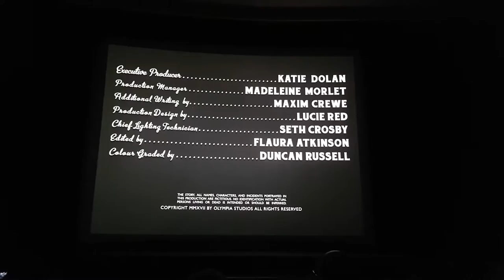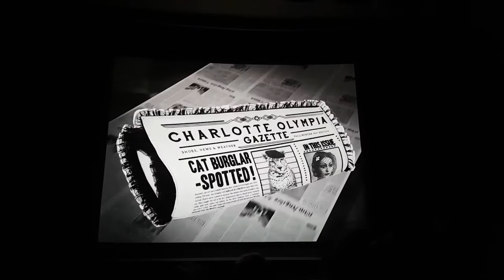Charlotte Olympia's Theatrical Extravaganza: London Fashion Week February 2017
Step into the glamorous and theatrical world of Charlotte Olympia at London Fashion Week February 2017. Known for her whimsical and imaginative approach to design, Charlotte Olympia presented 'The Girl Who Fell to Earth,' a collection that combined cinematic allure with vintage charm. The show featured a dazzling array of shoes and accessories, each piece more enchanting than the last, adorned with celestial motifs and intricate details. Set against a backdrop reminiscent of an old Hollywood movie set, this collection was a tribute to the golden age of cinema and a celebration of otherworldly beauty. Watch as Charlotte Olympia takes fashion to new heights with her spectacular designs. 🌟🎬